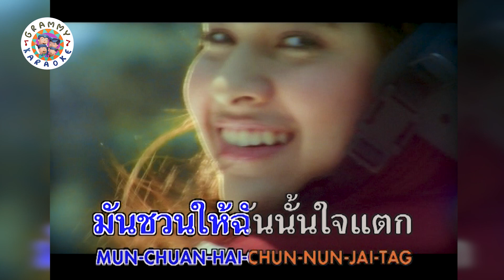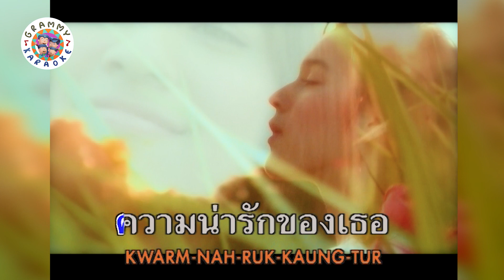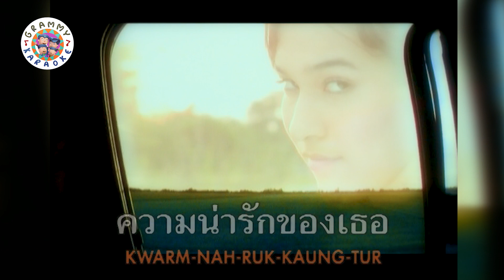คาราโอเกะ ถ้าเธอหลายใจ - กะลา